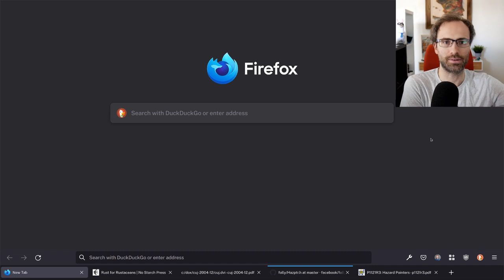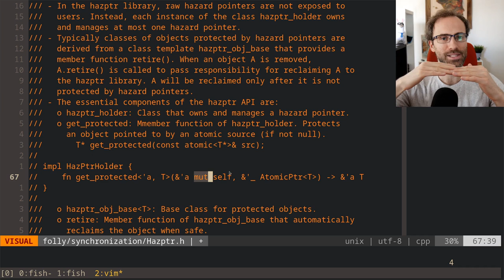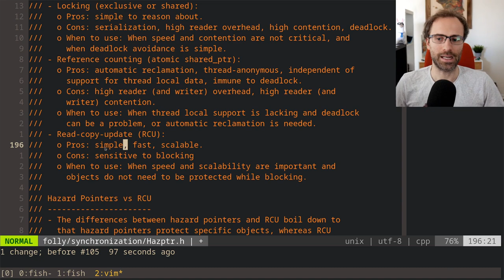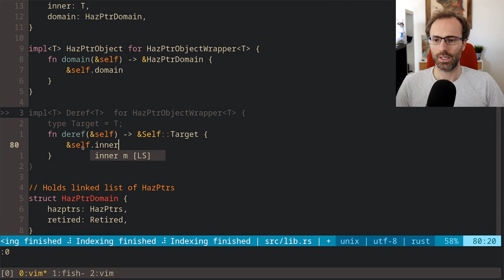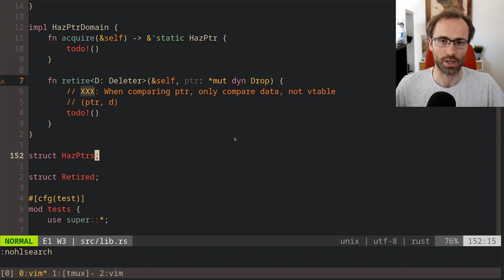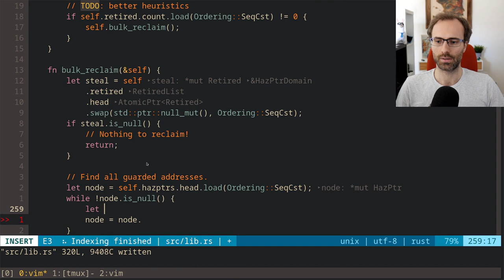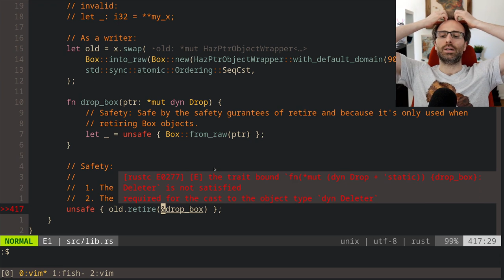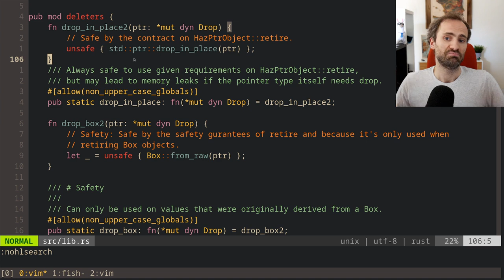Implementing Hazard Pointers in Rust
This time, we take a stab at implementing Hazard Pointers in Rust. We follow along with the C++ implementation in Facebook's Folly library as well as the C++ standardization proposal

0:00:00 Introduction
0:00:37 Rust for Rustaceans
0:01:00 Concurrent Memory Reclamation
0:10:32 Hazard Pointers
0:35:27 Folly's Hazard Pointer Interface
0:54:08 Delayed Reclamation
0:58:18 More Folly Interface
1:11:56 A Wild Entity Diagram Appears
1:16:40 Memory Use
1:21:12 More Folly Interface
1:27:50 Starting the Rust Code
1:35:24 Testing Out the Rust Interface
1:42:32 HazPtrHolder::load
2:02:15 HazPtrObject::retire
2:19:43 HazPtrHolder::reset
2:22:50 Unsafe Blocks in Unsafe Fns
2:25:04 Borrow Checker Prevents Misuse
2:27:45 Bad Drop Lint
2:34:15 Dropping in HazPtrDomain::retire
2:46:00 Intermission
2:47:57 Reading Folly's HazPtrDomain::retire
2:59:02 HazPtrDomain::acquire
3:17:32 HazPtrDomain::retire
3:45:57 Specifying a Deleter
4:32:26 Tests Pass?
4:36:12 Eager Reclaiming
4:37:32 Checking Reclamation Behavior
4:52:04 Final Thoughts